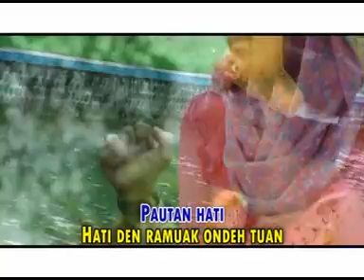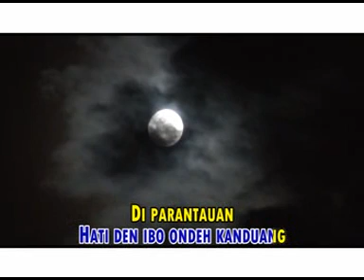Bulan Tarang - Pop Minang terbaru - - Zalmon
Title: Bulann Tarang
Artist: Zalmon
Arr: Tompi
Studio: Techno Studio

Jangan lupa Subscriber: Dan juga tekan Tombol Lonceng nya ya agar tidak ketinggalan video/lagu-lagu terbaru dari kami.